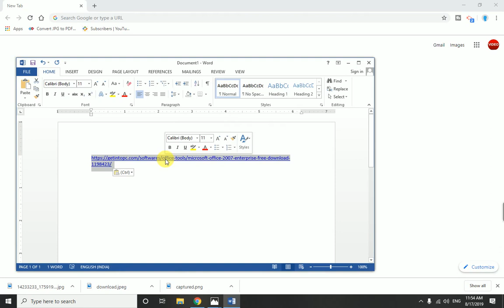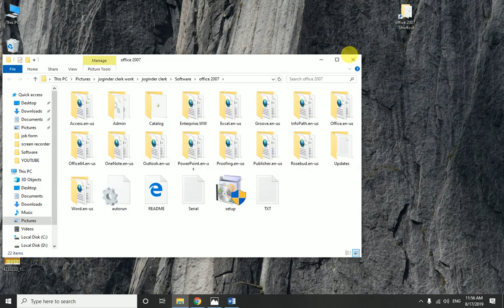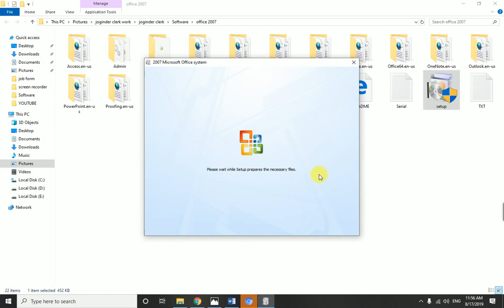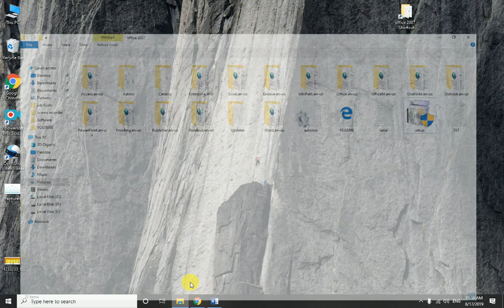MS OFFICE 2007, 2010, 2013 II कैसे होता है फ्री में ? Microsoft Down install ,full tutorial【हिंदी】